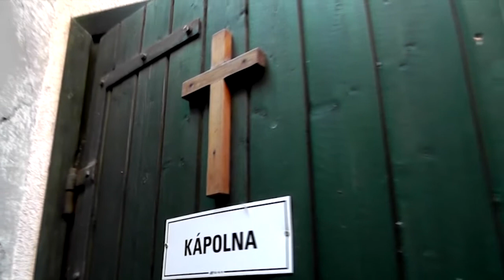A földalatti egyház 59. rész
Lázár